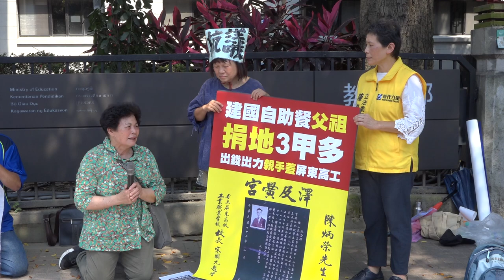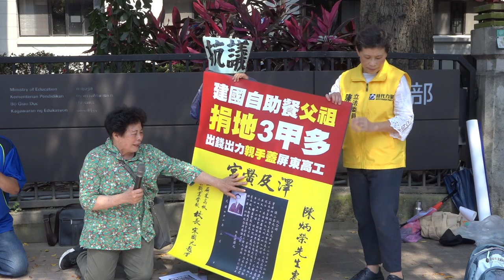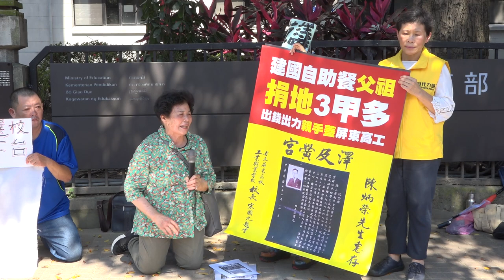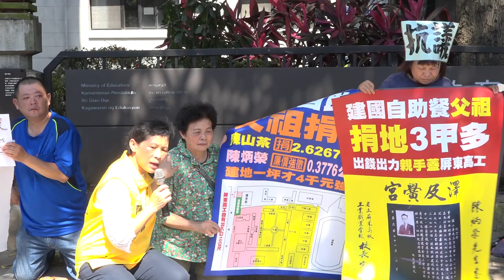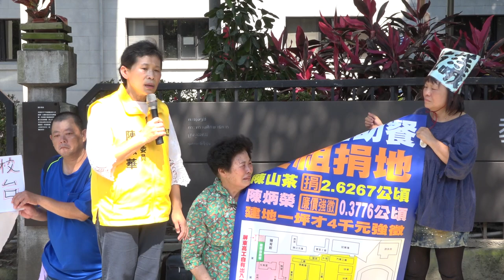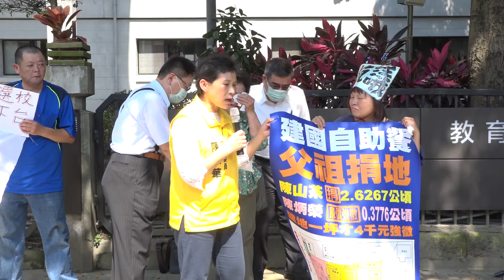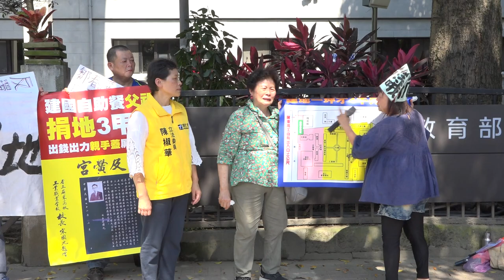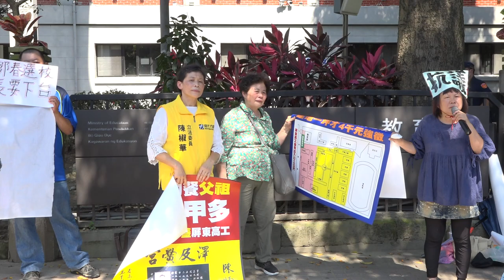2020/06/03 阿公捐地蓋校 屏工轉手又徵陳家祖厝 教育部前記者會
2020/06/03 阿公捐地蓋校 屏工轉手又徵陳家祖厝 教育部前記者會

民國38年陳山茶先生捐約8000坪給屏東初中，後改制高工，民國109年屏東高工竟要搶已逝陳山茶先生後代的270坪祖厝地。

屏東高工的不當作為會讓屏東高工校友蒙羞，會讓教育部及民進黨政府蒙羞！

立法委員 陳椒華 〔譴責屏東高工接受捐地又強占民地〕記者會

相關媒體報導
民視新聞  屏東高工占民地?家屬跪求校方兌現以地換地承諾

自由時報 立委控屏東高工強占民地 教部、校方皆說「依法行政」

蘋果日報 不滿屏東高工強占民地　議員蔣月惠北上拉布條抗議

匯流新聞網 捐地建校餘產反遭校方徵收 蔣月惠率當事人教育部下跪陳情

大紀元 民眾跪訴屏東高工強占民地 教育部：依法行政

聯合報 民眾控屏東高工強占民地揚言吊死在學校 校方:依法行政

中央社 立委指屏東高工強徵民地 教育部：依法行政

民視新聞網 /YAHOO新聞 控訴祖厝地被屏東高工強占 陳家人教育部前下跪抗議

屏東高工毀諾「以地換地」？陳家人控訴欺騙－民視新聞